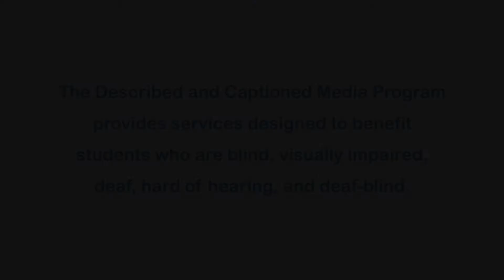I Stink! (Accessible Preview)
Ever wonder what it's like to be a garbage truck? Journey through a raucous and stinky night in the life of a New York City garbage truck. What fun it is to keep the city clean. Based on the children's book by Kate McMullan. Part of the "I'm...!--Machines At Work" series.